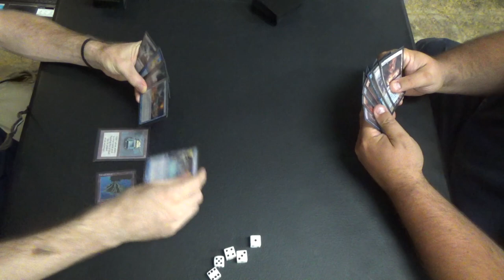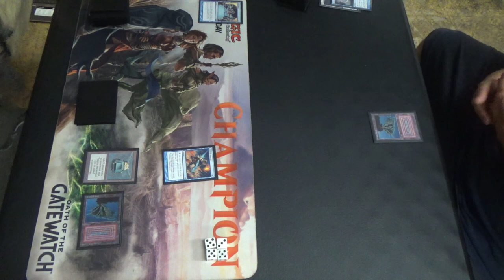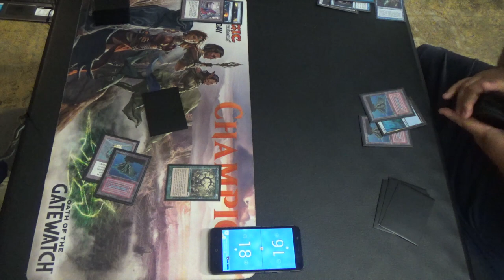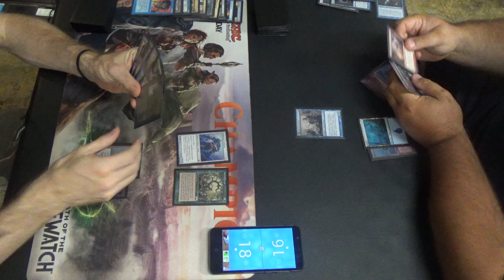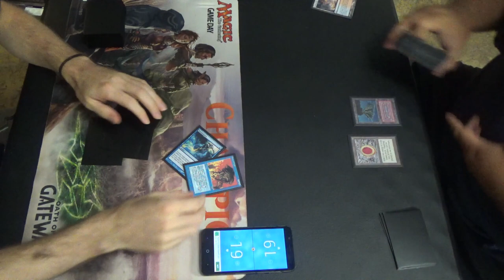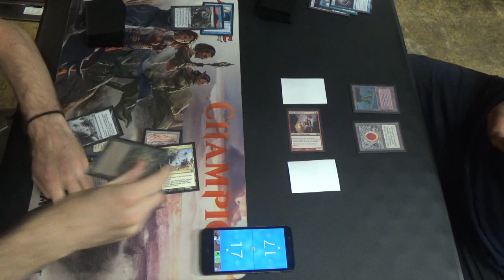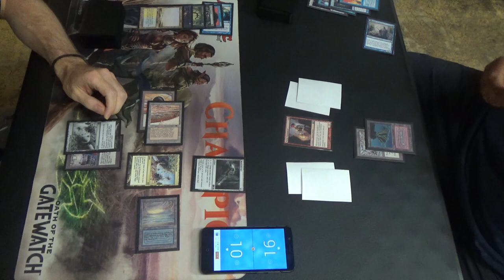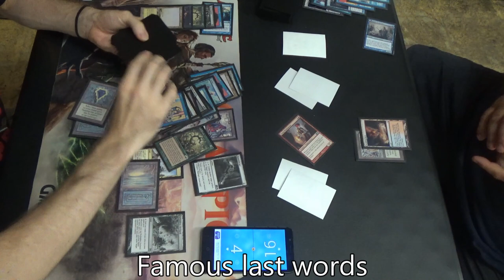Vintage MtG — 4C Tinker Oath vs. Izzet Delver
Here's the first rendition of my shenanigan-tastic Oath of Druids brew.

Basically, the idea is to use the upkeep trigger of Oath of Druids to sneak out a big creature, in this case Emrakul, the Aeons Torn or Blightsteel Colossus. The secret to my list is that I also have one copy of Dragon Breath, an aura that can be equipped from the graveyard and gives haste, which makes both of the aforementioned creatures immensely powerful. Otherwise, there's a Tinker to get Blightsteel Colossus, planeswalkers for utility and backup win-conditions, and a number of flex slots.

Here's the Oath deck as it was being run back then:
Artifacts (8)
1 Black Lotus
1 Manifold Key
1 Mox Emerald
1 Mox Jet
1 Mox Pearl
1 Mox Ruby
1 Mox Sapphire
1 Time Vault
Creatures (2)
1 Blightsteel Colossus
1 Emrakul, the Aeons Torn
Enchantments (6)
1 Dragon Breath
4 Oath of Druids
1 Sylvan Library
Instants (14)
1 Abrupt Decay
1 Ancestral Recall
1 Ancient Grudge
1 Brainstorm
1 Dig Through Time
1 Flusterstorm
4 Force of Will
1 Gush
2 Mental Misstep
1 Vampiric Tutor
Planeswalkers (3)
1 Dack Fayden
1 Narset, Parter of Veils
1 Wrenn and Six
Sorceries (10)
1 Demonic Tutor
1 Gitaxian Probe
1 Ponder
4 Preordain
1 Time Walk
1 Tinker
1 Toxic Deluge
Lands (17)
2 Flooded Strand
4 Forbidden Orchard
1 Island
1 Misty Rainforest
1 Polluted Delta
1 Scalding Tarn
1 Strip Mine
2 Tropical Island
2 Underground Sea
1 Volcanic Island
1 Wasteland
Sideboard (15)
1 Ancient Grudge
1 Chalice of the Void
1 Dack Fayden
1 Damping Sphere
1 Energy Flux
1 Flusterstorm
1 Gisela, Blade of Goldnight
1 Nihil Spellbomb
1 Null Rod
3 Ravenous Trap
1 The Tabernacle at Pendrell Vale
2 Veil of Summer

Meanwhile, the neat old Izzet Delver list looks like this:
Artifacts (3)
1 Black Lotus
1 Mox Ruby
1 Mox Sapphire
Creatures (11)
4 Delver of Secrets
3 Snapcaster Mage
4 Young Pyromancer
Instants (21)
1 Ancestral Recall
1 Brainstorm
3 Daze
1 Flusterstorm
4 Force of Will
1 Gush
4 Lightning Bolt
4 Mental Misstep
1 Pyroblast
1 Smash to Smithereens
Sorceries (8)
1 Gitaxian Probe
1 Ponder
4 Preordain
1 Time Walk
1 Treasure Cruise
Lands (17)
2 Island
2 Polluted Delta
4 Scalding Tarn
1 Strip Mine
4 Volcanic Island
4 Wasteland
Sideboard (15)
1 Flusterstorm
4 Grafdigger's Cage
1 Mountain
1 Null Rod
1 Pulverize
2 Ravenous Trap
2 Red Elemental Blast
2 Shattering Spree
1 Smash to Smithereens